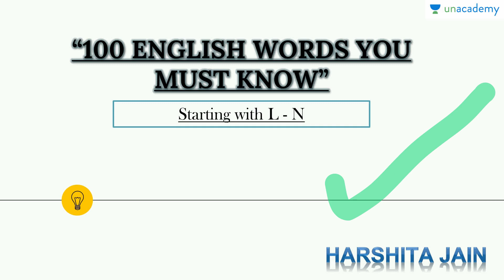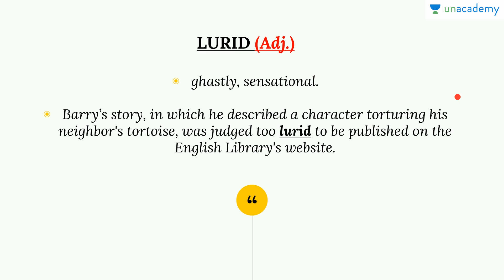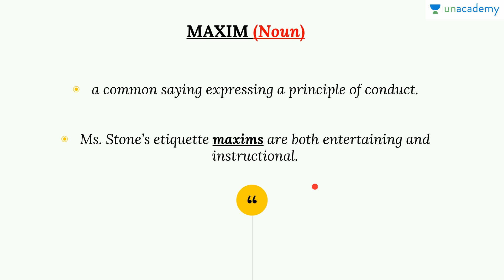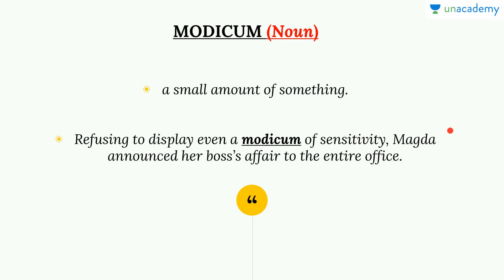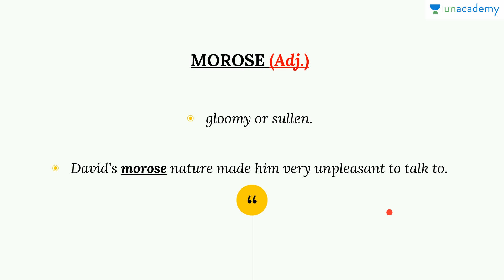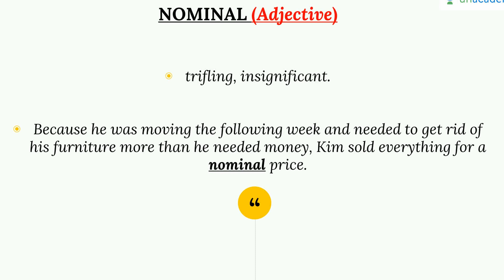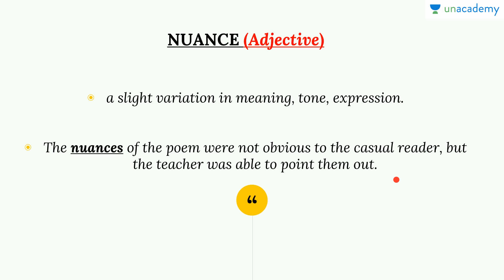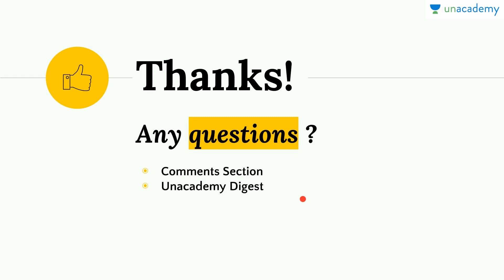100 Words in English You Must Know For A Better Vocabulary Starting with 'L - N '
In this lesson, Harshita Jain discusses words that start with the letter 'L, M and N'. Learning new words is no more a tough job! This Course is a simple, short and yet an effective one, to help people out there struggling with a poor vocabulary. Harshita Jain is going to discuss 100 words, which every person must know to have a better vocabulary. Must watch for all.